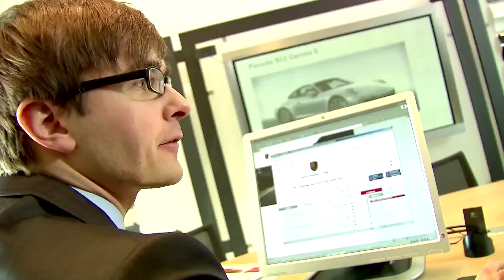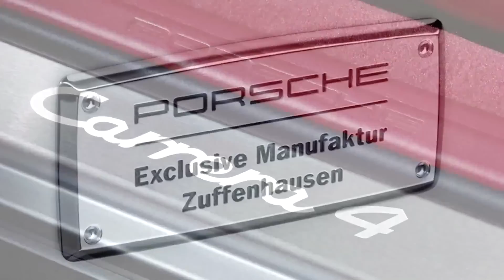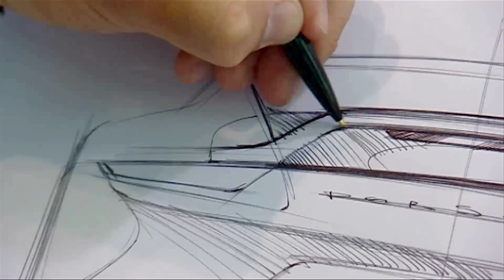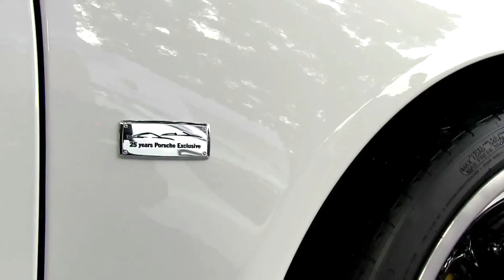2013 Porsche Accessories Porsche Exclusive Configurator Commercial Carjam TV HD Car TV Show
Make an appointment with your Porsche Dealer to discuss your needs, or use the online Porsche Car Configurator Porsche Car Configurator to visualize your design. For further assistance, you may also contact the Porsche Customer Consultation Team.

For over 25 years, Porsche AG has provided the Customer Consultation Service in Zuffenhausen which allows customers first-hand experience and assistance from factory employees when designing their cars. As an extension of the original program, two factory-trained Customer Consultants now assist dealers and clients from within the United States.

Our Customer Consultation Specialists are located in the metropolitan areas of Los Angeles and New York, and they support the U.S. dealers, major auto shows and important Porsche events. The specialists are available for in-person consultations at Porsche dealerships in their regions, or via phone or email. Furthermore, appointments are welcome at our Porsche Customer Consultation Center on Rodeo Drive in Beverly Hills, California. This location gives the best possibilities for design concepts because of the extensive collection of sample leathers, paints, and trims, as well as Exclusive parts.

Contact the Porsche Customer Consultation Team to set up an appointment and begin the process of creating your "most personal" Porsche.
Watch the first exclusive film of the all-new Cayman. Built to our specifications and the code of the curve, this mid-engine coupe celebrates its World Premiere today at the L.A. Auto Show.
New Porsche Cayman 2013
Awards

The Cayman has been the recipient of a number of awards, including:

    Automobile -- All-Star 2007, Best Sports Car 2006
    Car and Driver -- One of the 10 Best Cars 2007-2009[12]
    World Car of the Year (WCOTY) -- World Performance Car of the Year 2006
    Top Gear -- Sports Car of the Year 2005
    Auto Express - Greatest Drives & Best Sporting Car 2007 & 2006
    Frankfurt Motor Show - Autoweek Editors' Best in Show 2005
    Playboy Magazine - Car of the Year 2006
    J.D. Power's Initial Quality Study, Best Compact Premium Sporty Cars 2006
    J.D. Power's Automotive Performance, Execution and Layout Study, Best Compact Premium Sporty Cars 2007 & 2006
    Wheels Automotive Design Awards, Best Exterior 2006
    Car Plus Magazine Car of the Year Award, Best Sports Car 2006
    Motor Trend, Best Driver's Car 2009
The Cayman R was introduced in 2011, and is based on a 2009 Cayman S. It features a new body kit, new 19 inch lightweight wheels, lighter aluminium doors, lighter bucket seats, and together with the removal of the radio, storage compartments, air-conditioners and door handles, the Cayman R weighs in at 54.8 kilograms (121 lb) less than a Cayman S. With the help of the new sports suspensions, the Cayman R is 20 mm (0.8 in) lower than a Cayman S. The engine is a 3.4-litre flat six Direct Fuel Injection DFI boxer engine which produces 330 hp (246 kW). The standard Cayman R can achieve 0-60 mph in 4.7 seconds, and with the optional 7-speed PDK dual clutch transmission and the Sport Chrono package, it can achieve 0-60 mph in 4.4 seconds. The Cayman R with the manual transmission can reach the top speed of 175 mph (282 km/h), and 174 mph (280 km/h) with the PDK.[37]

The Porsche Cayman R made its world debut at the 2010 Los Angeles Auto Show on 17 November 2010.